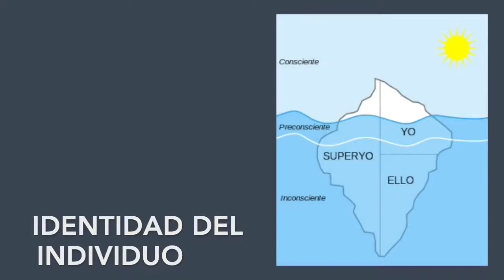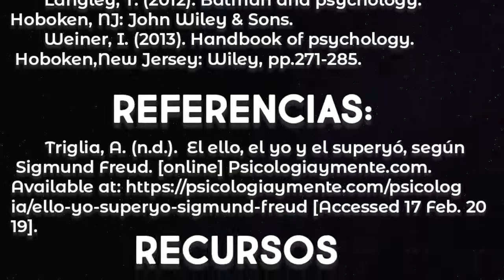The Dark Knight y el Análisis del Yo - Video Reflexión I (VERSIÓN COMPLETA)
Cine, literatura y cultura EM 2019

Equipo:
Luis Alfonso Martínez Martínez  A01700575
Emmanuel Ávila Orozco A01704617
José Eduardo Oviedo Hernández A01704374